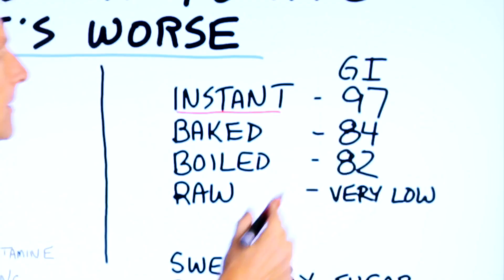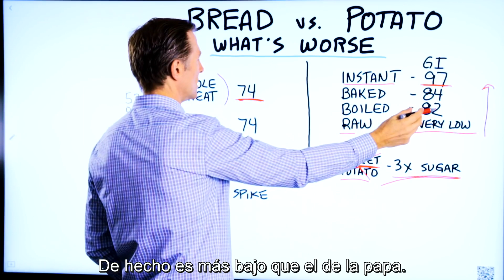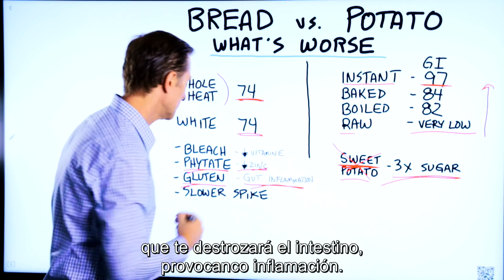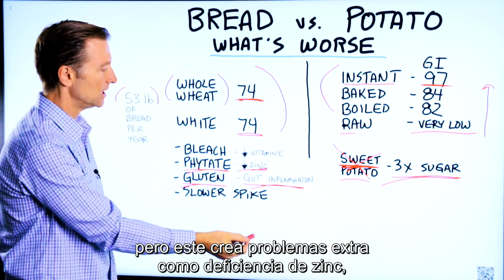El pan o la papa, ¿Qué es peor? - Subtitulado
¿Qué es peor para la salud? ¿El pan o la papa? Mira este video para descubrirlo.

0:00 El pan frente a la papa: ¿qué es peor?
0:10 Tipos de papa en el índice glucémico
1:33 Tipos de pan en el índice glucémico
2:22 Cómo el pan y las papas afectan los niveles de azúcar en sangre
3:00 ¿Qué es peor?

En este video, hablaremos sobre el pan y las papas. ¿Cuál es peor para tu dieta?

Echemos un vistazo a las papas y evaluemos dónde se encuentran en el índice glucémico. El índice glucémico se usa para medir cuánto afecta un tipo particular de alimento a sus niveles de azúcar en la sangre. Cuanto más alto sea el índice de un alimento, peor será para sus niveles de azúcar en sangre.

Papa
• Papa instantánea frita o precocida: 97 (cerca de la glucosa pura)
• Papa al horno: 84
• Papa hervida: 82
• Papa cruda: Muy bajo

Como puede ver, el procesamiento excesivo o la cocción de las papas las hace malas para usted. Podría comer tantas papas crudas como quisiera y no tendría ningún problema. Sin embargo, cocinarlas descompone el almidón o la fécula y las hace extremadamente altas en el índice glucémico.

Incluso el camote o las batatas tienen un índice glucémico alto. Tienen 3 veces más azúcar que las papas normales.

Ahora echemos un vistazo al índice glucémico del pan.

• Pan integral: 74
• Pan blanco: 74

Como puede ver, el pan integral y el pan blanco son iguales en el índice glucémico. También tienen un índice glucémico más bajo que las papas envasadas o precocidas.

Sin embargo, el pan a menudo contiene sustancias nocivas, que incluyen:
• Blanqueador: esto reduce su nivel de vitamina E
• Fitato: esto reduce sus niveles de zinc
• Gluten: causa inflamación intestinal

El pan provoca un aumento retardado de los niveles de insulina y azúcar en sangre. A menudo pueden pasar de 2 a 3 horas antes de que observe un pico de azúcar en sangre. Con las papas, se obtiene un aumento instantáneo de los niveles de azúcar en sangre.

El estadounidense medio consume 53 libras o unos 24 kg de pan cada año.

La pregunta es, ¿qué es peor: el pan o las papas? Bueno, ambos son malos a su manera. Las papas causarán más problemas instantáneos de azúcar en la sangre y el pan causará más inflamación y deficiencias de nutrientes.

El Dr. Berg,  es un quiropráctico especializado en cetogénesis saludable y ayuno intermitente.  Es autor del best seller The Healthy Keto Plan (El plan Keto saludable) Es también el director de Dr. Berg Nutritionals.